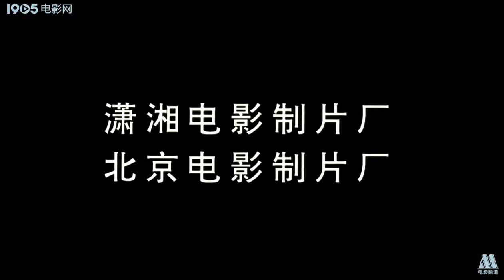China Film Bureau/Xiaoxiang Film Studio/Beijing Film Studio logos (1998)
☆ Video description ☆
Thanks to Promotion Film Services for this logo.

Taken from a Chinese movie, Postmen in the Mountains (1998).

Project Fate.Alicia/MIZUKI ACCENT used MAGIX VEGAS Pro 16, Blender, Cinema 4D, and Photoshop for making videos.

WARNING: Any unauthorized duplicating, copying, transmission, pirating, or stealing any videos from Project Fate.Alicia/MIZUKI ACCENT will file a suit against you and cause a wrongful termination/violation of laws.